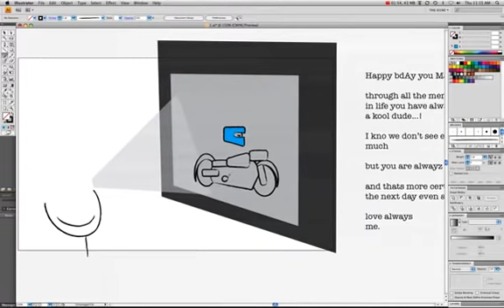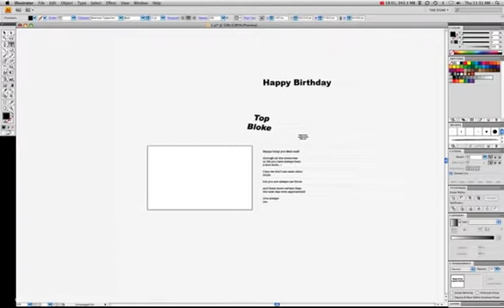how to make a ecard - Free Ecards - Kommiez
-Free Ecards

Hello and welcome to kOmmiez.com s Youtube Account where we upload all our ecards so they are more accessible to people whom use our site or already here on Youtube.
We specialize in the creation of totally animated ecards which give you an envelope, card and card content depicting on what genre you are after whether it maybe for Birthdays, Christmas, Easter, Valentines Day, Mothers and Father Day, etc.

This Ecard video is created whilst I was making as a birthday ecard for uncles..., to view the actual ecard to this film follow link:

and copy any of the ecard codes and paste them to a email, comment, inbox, text message and the person collecting your message will receive the Ecard from you. "It's that Simple!"

Kommiez.com is a 100% Free to use website where you can come and go as you please.., no contracts.., no junk mail, sign ups, etc. , But if you find we help out in saving you dollars from having to buy a actual card then post off. , If we make you happy and do our service correct..., we have a Donation Area which you can deposit any amount of money into our bank account whether it's 5 cents or 5 dollars. , every cent is appreciated!!!

All artwork and website is made by C.R.Partridge also Known as "kOr" or "kOrz Tattz" whom also is a Tattooist..., who can find his tattoo work on link provided..., also make sure to add as friend:

He created the website Blokehouse which is a Free to use Online Selling Website where you can 100% Freely can put your stuff for sale on..., Link for that is below:

And also created the website Discreet Shopping - The Best Cheapest Online Adult Store where all content is showcased decently where all DVD covers are blanked out where other filthy Adult Sites show all and all. ! - Our Opinion is that is gross and for a lil few dollars..., we will happily make our money and sleep well at night. ! "Pick your act up other online adult stores". ! Link to our Website is:

Also if you want a laugh get also amongst kOrz'z acting called the "Gimpie & Tranny" Show. , These videos are made for the Online Adult Store to create a fun approach to the adult industry with no smut but just a lil humour and education..., Link to that is:

Soooo..., Make sure you visit all and get amongst the FRee Stuff kOrz offerz you!!

Thank you for reading this fare. ! Im buggered typing. ! haha \(*,^)/